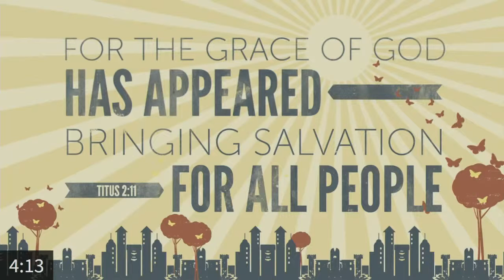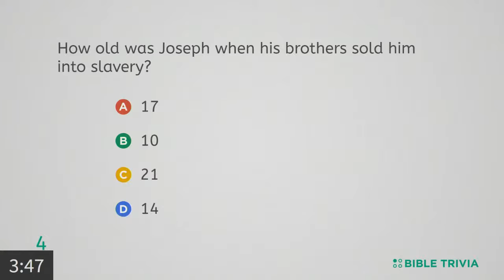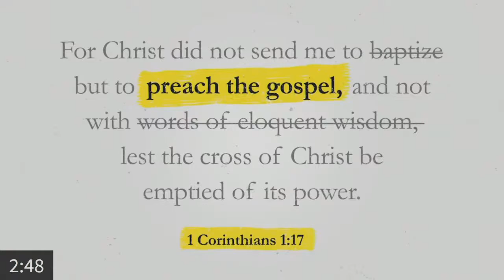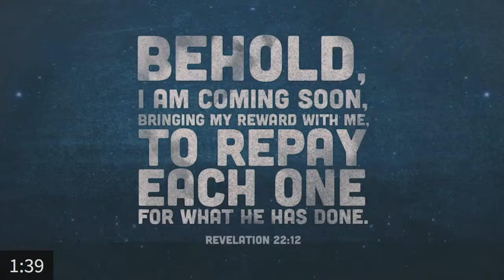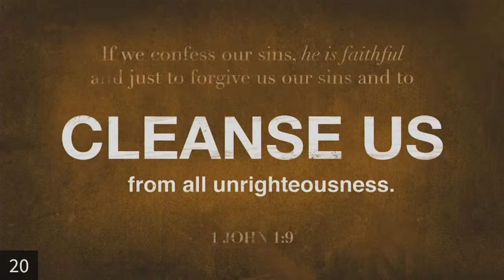Lacy-Lykins Lectures 5 | Friday, March 4th, 2022